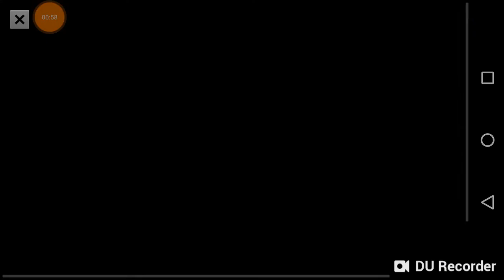Jugando Sonic the hedgehog 4 con metal Sonic sega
Jugando Sonic the hedgehog 4 con metal Sonic the hedgehog juego de SEGA primera parte